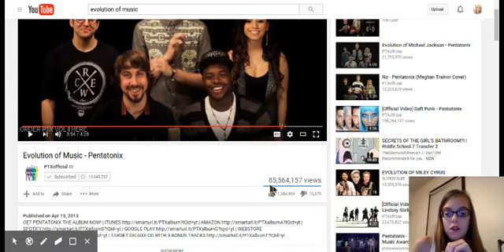PENTATONIX EVOLUTION OF MUSIC REACTION!!! | SO COOL!!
Hey guys! Today I'm gonna be reacting to Pentatonix's evolution of music! And just a TBH, it's freaking AMAZING!!! Sorry abut the lag, my computer is crappy.